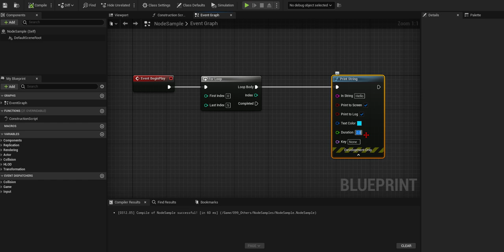Unreal Engine For Loop＝Integerで設定した回数だけLoopする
index=0-5=6つIntegerがある
index=integer
For Loop＝6回Loopする
なぜ6回？＝6つintegerがあるから

00:20 6回Loopしている